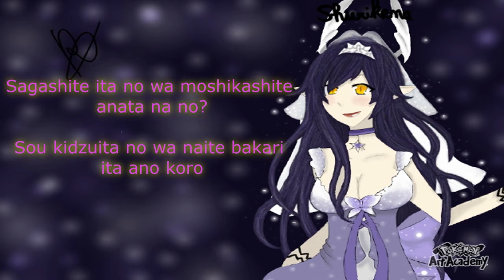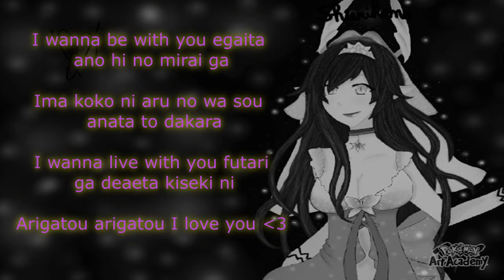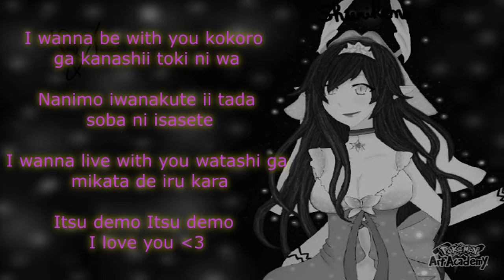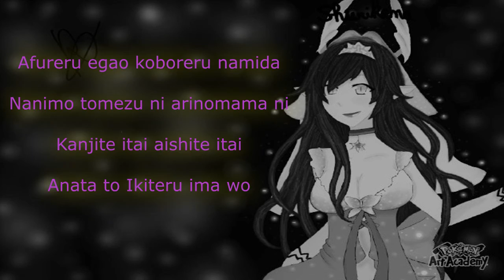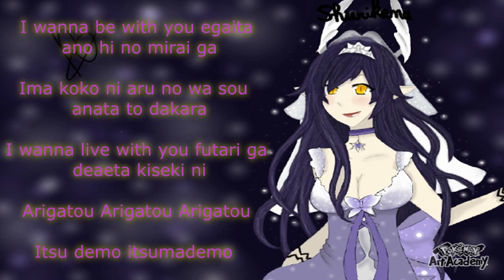Risa " Be with You "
Voila une chanson de Tiara bon elle a pas de chaine youtube dsl mais voici une de ces autre chanson
Désoler si ma voix et blizzard j'ai un pitit coup de froid ^^'

Lyrics:
I wanna be with you egaita
ano hi no mirai ga
Ima koko ni aru no wa sou
anata to dakara
I wanna live with you futari ga
 deaeta kiseki ni
Arigatou arigatou I love you

Sagashita ita no wa moshikashite
 anata na no?
Sou kidzuita no wa naite bakari
 ita ano koro

Anata no koe ga fui ni kokoro
 ni fureta toki
Kawari hajimeta ame no sono ato
 kakaru niji no you ni

 anata to dakara
I wanna live with you futari
 ga deaeta kiseki ni

Anata go mienai moshi
sonna hi ga kitara
Deau made no hibi natsukashii
 basho aruite miyou

Chiisana koro ni ichiban tsuyoi
 hoshi no hikari
Muchuu de miteta you ni anata
 wo mitsume tsudzuketai

I wanna be with you kokoro
ga kanashii toki ni wa
Nanimo iwanakute ii tada
 soba ni isasete
I wanna live with you watashi ga
 mikata de iru kara
Itsu demo Itsu demo

Afureru egao koboreru namida
Nanimo tomezu ni arinomama ni
Kanjite itai aishite itai
Anata to Ikiteru ima wo

 anata to dakara
 deaeta kiseki ni
Arigatou Arigatou Arigatou
Itsu demo itsumademo